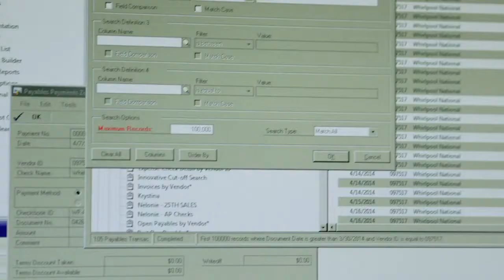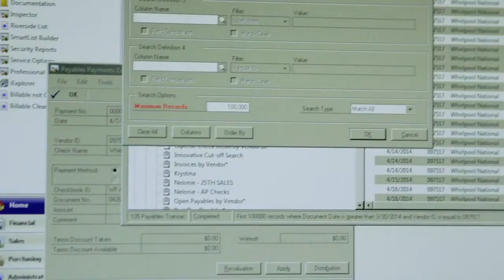Laundry Innovator Manages Growing Business Using Cloud Analytics